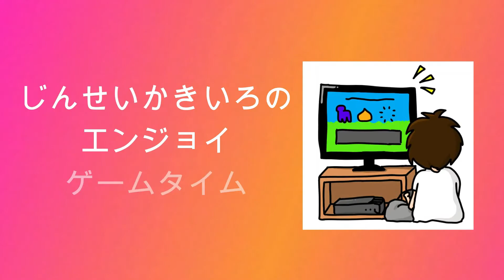【スーパーマリオランド】じんせいかきいろGBプレイ実況、ソフトやゲームボーイとの出会いを語りつつクリアを目指す【後篇】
World3-1から4-3までプレイしています。

思春期時代を共に過ごしたハード、ゲームボーイのソフトをプレイ当時を語ったりしながらプレイします。

天野亜希子(あまのあきこ)声優・ナレーター・モデル。詳しいプロフィールは